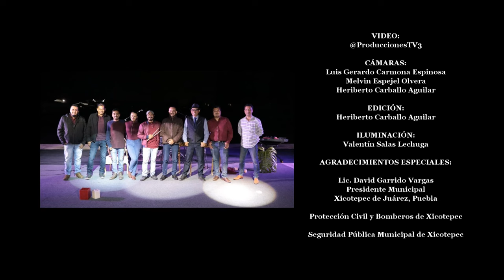Miguel Angel - Tú Que Vas a Saber